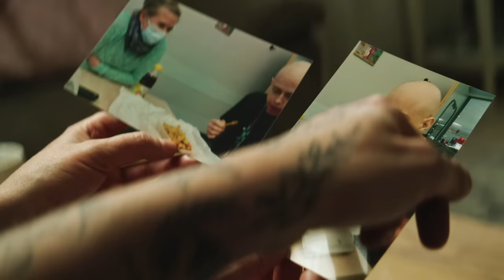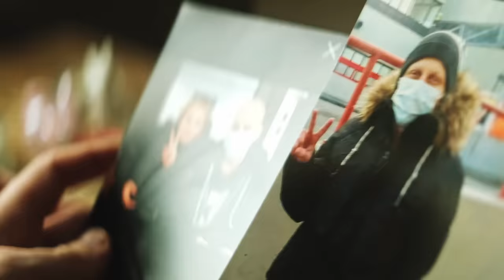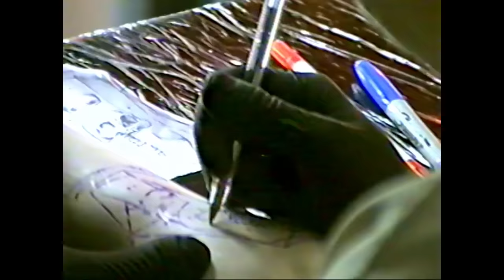TakeTwo Episode 3: Schlag auf Schlag | Das Tempo steigt. Kann Daniel mithalten? | DKMS Deutschland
In Folge 3 von TakeTwo gibt Daniel private Einblicke in seine Vergangenheit. Über den Blutkrebs zu reden fällt ihm nicht leicht. Es versetzt ihn zurück in eine Zeit, die er am liebsten vergessen würde. Doch Daniel nimmt aus dieser Zeit auch viel mit, das ihn noch heute prägt. Ob das ausreicht, seinen Traum vom Tätowierer-Dasein zu erfüllen, wird sich zeigen...

Bei TakeTwo begleiten wir geheilte Blutkrebspatient:innen bei ihrem Weg, sich die zweite Chance auf ihren Traum zu erfüllen. Staffel 1 dreht sich um Daniel, der mit 19 Jahren die Schockdiagnose Leukämie erhalten hat. Dank einer Stammzellspende ist er heute am Leben. Doch durch die Erkrankung lag sein Leben auf Eis. Seine Pläne, Träume und Ziele für die Zukunft mussten erstmal dem wichtigsten aller Wünsche weichen: endlich wieder gesund werden!

Daniel zeichnet schon immer gerne. Selbst im Krankenbett, an das er während seiner Blutkrebserkrankung gebunden ist, hat er so oft es geht Stift und Papier in der Hand. Auch damals schon sein Traum: Tätowierer werden! Und daran darf Daniel jetzt arbeiten. Unterstützt wird er dabei von Ricco, Inhaber von society ink in Köln, mit dem Ziel, seine ehemalige Pflegerin Sabrina zu tätowieren. Wird Daniel sein 7-Jahre-altes Versprechen einlösen und Sabrina tätowieren? Finde es heraus und sei dabei bei TakeTwo!